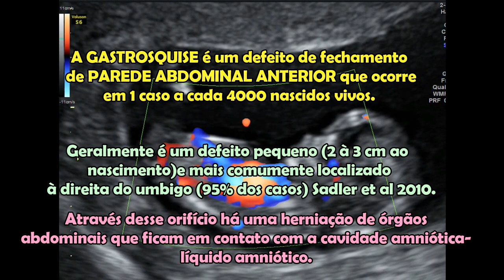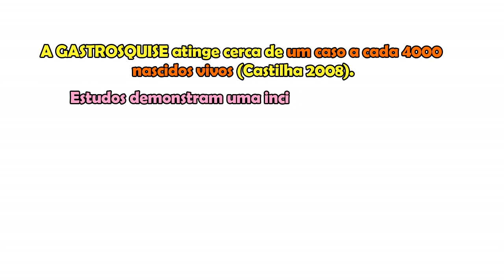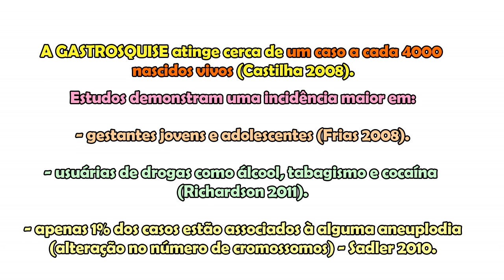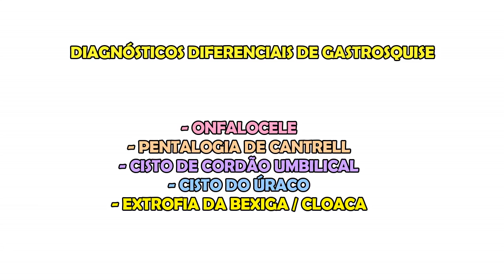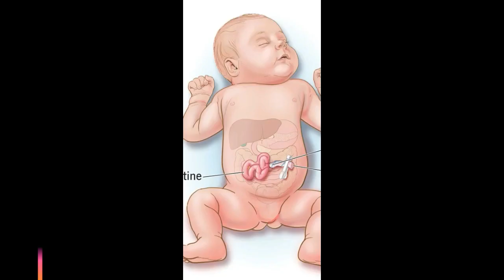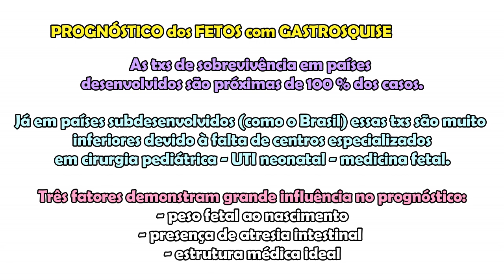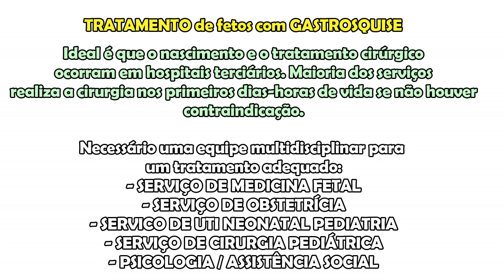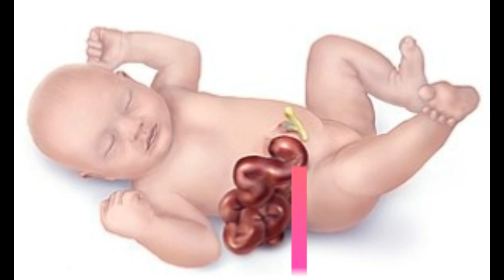GASTROSQUISE - como é feito o diagnóstico na gestação ? SARRAFF SAÚDE DA MULHER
informações médicas sobre gastrosquise
defeito de parede abdominal anterior
dr andré sarraff
crmpr 24565